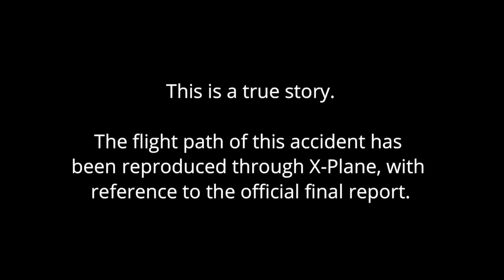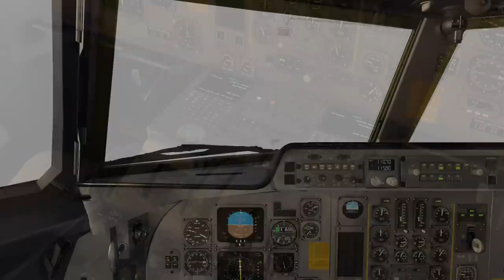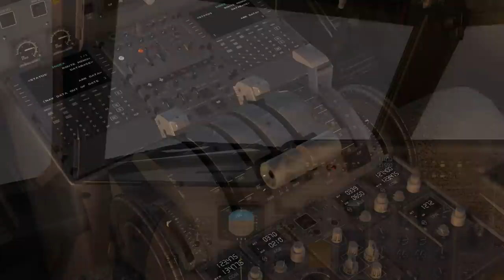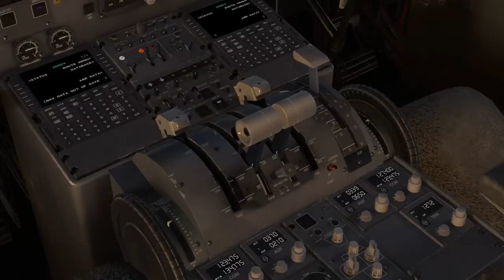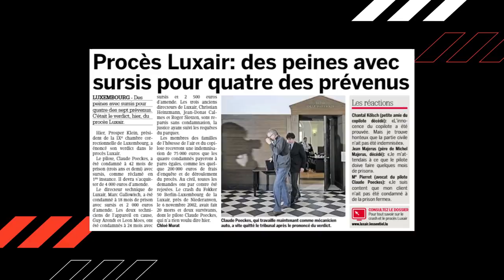Pilot Error and Mechanical Flaw: a Dangerous Combination! - LG9642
Luxair Flight 9642 was a scheduled international passenger flight from Berlin, Germany, to Luxembourg City, Luxembourg, operated by Luxembourg national airline Luxair. On 6 November 2002, the aircraft operating the flight, a Fokker 50 registered as LX-LGB, lost control and crashed onto a field during an attempted landing at the airport. Out of 22 passengers and crew members on board, only two people survived. The crash is the deadliest aviation disaster to occur in Luxembourg.
Luxembourg's Administration for Technical Investigations (AET) concluded that the crash was caused by pilot error. The crew decided to accept the approach clearance that had been given by the ATC even though they had not conducted enough preparation for the landing, leading the crew to conduct a series of improvised actions. Their actions led to the override of a certain safety features that would have prevented the propellers from entering the reverse angle, enabling the propellers to enter the reverse angle in flight and led to the lost control situation.
The result of the investigation highlighted the possible safety risk regarding the protection system against an accidental deployment of reverse angle in turboprops during mid-flight, prompting Fokker to issue a mandatory modification on the safety feature.

Source: Ministère des Transports final report
Simulator: X-Plane 11
Aircraft: Carenado Fokker F50
Scenery: ELLX from JustSim
Plugin: Fire Trucks Rolling from X-Plane.org